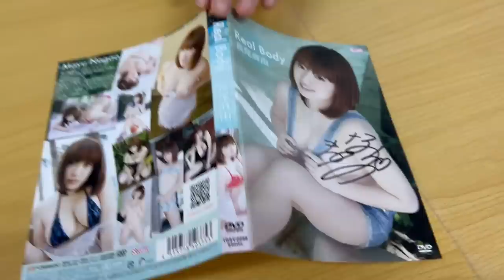城宝匡史 選手 長尾麻由 さんが JNCARS にご来店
明日可会 バスケットボール部 No.31 城宝匡史 選手が奥様 長尾麻由 さんと JNCARS にご来店
トークの内容は秘密ですが
富山グラウジーズ のレジェンドの相変わらずなセクシーな動画をファンの皆様にお裾分けです